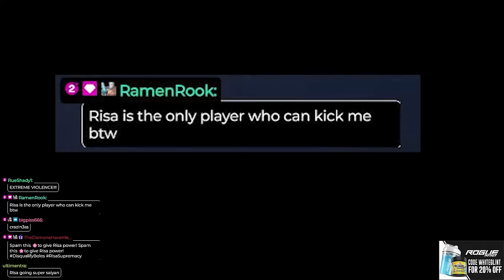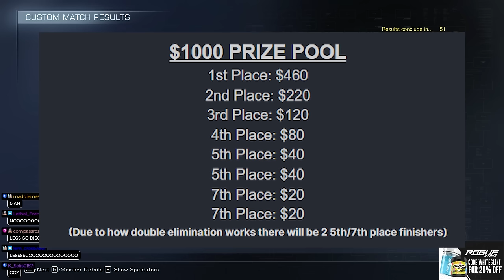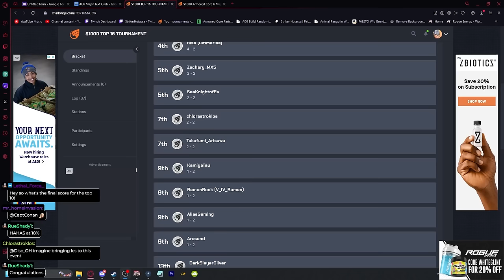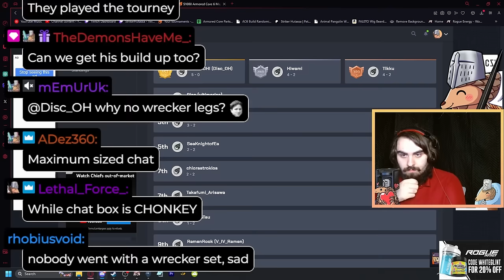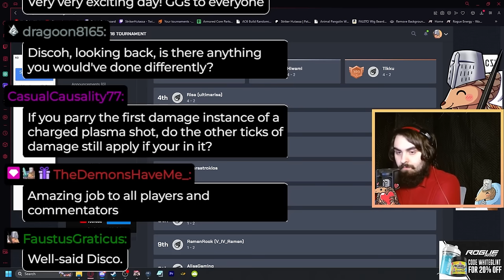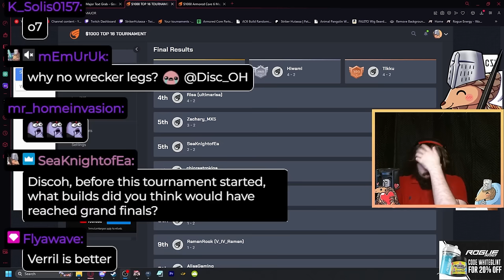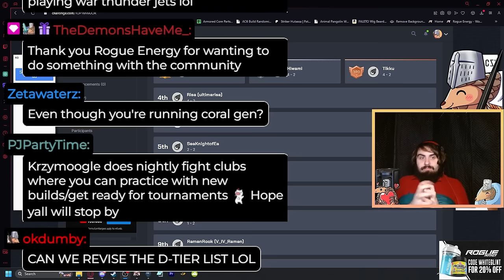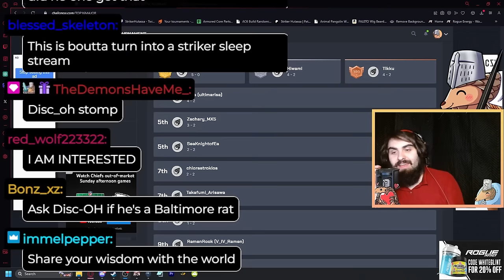Who Will Win The Biggest Armored Core 6 PVP Tournament EVER?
I cannot wait to host more events starting in January!

Currently playing through ALL of the Armored Core games on my Twitch!

Join The Striker Hut Discord for watch parties and to hang out with other Armored Core Fans

I am a Rogue Energy Partner! 10% of all purchases you make using my code WHITEGLINT go towards future prize pools!

==Chapters==
Intro 00:00
RamenRook VS Risa 01:13
SeaKnight VS Alias 06:55
Seaknight VS Hiwami 19:26
Tikku VS Disc-OH 29:03
Hiwami VS Disc-OH 40:02
SeaKnight VS Risa 52:21
Risa VS Tikku 01:05:57
Hiwami VS Tikku 01:19:13
GRAND FINALS Hiwami VS Disc-OH 01:39:29
Winner Interview 02:19:10